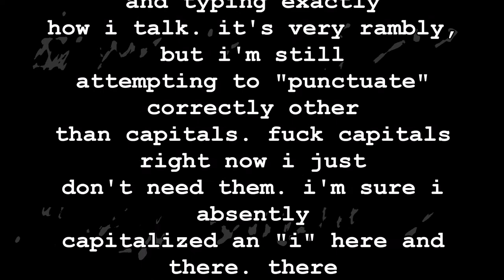ppL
give it a look if you like the weird, confusing, and ambiguous.